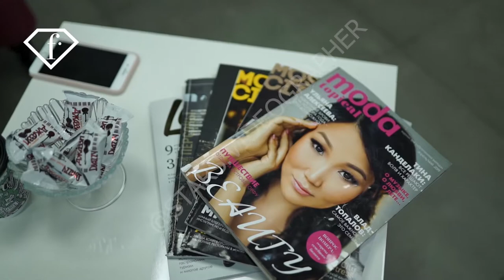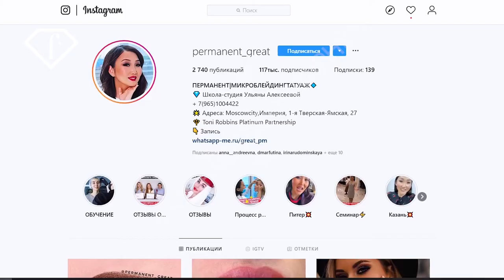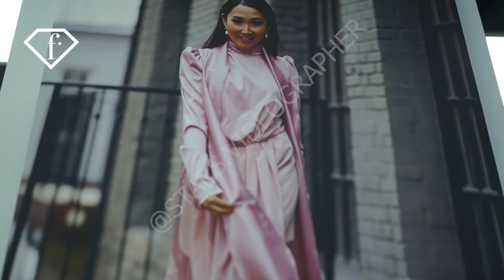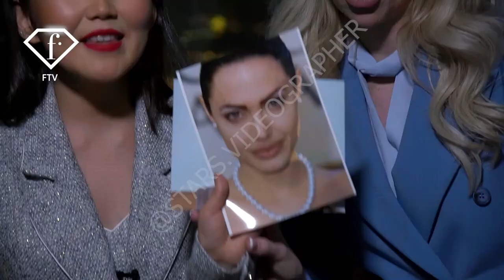Перманент грейт Салон красоты перманентного макияжа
ПРИВЕТ ВСЕМ!
Предлагаемые мною услуги: Видео съемка, фото редактирование, ВИДЕОМОНТАЖ с большим диапазоном сложности. Работаю в программах: Adobe - PREMIERE PRO, AFTER EFFECTS, PHOTOSHOP, AUDITION.  Опыт в данной сфере с 2010 года.